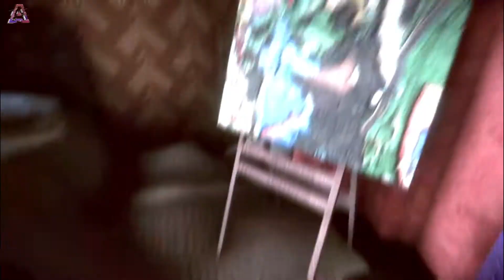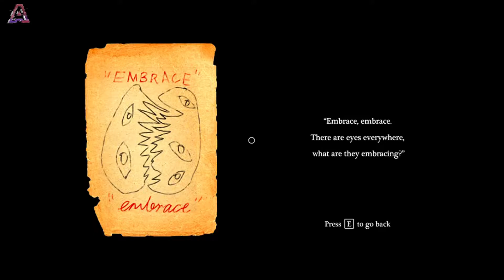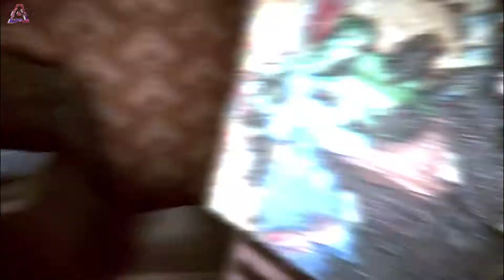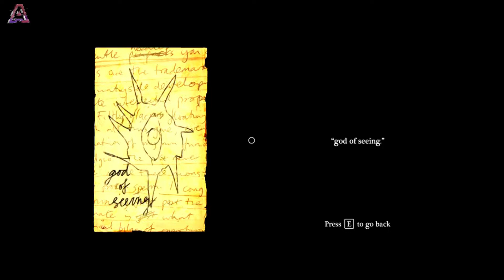Cabaret | 3D First-Person Horror Interactive Novel Game - No Commentary Indonesia Gameplay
Cabaret adalah pengalaman horor psikologis.